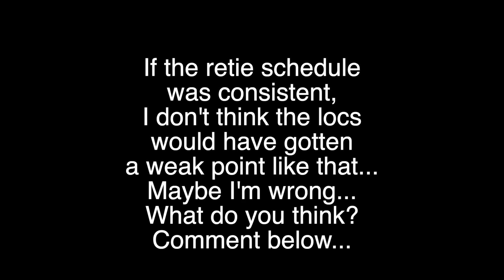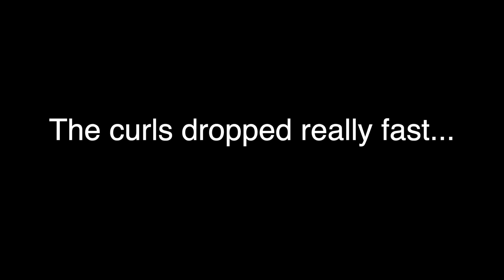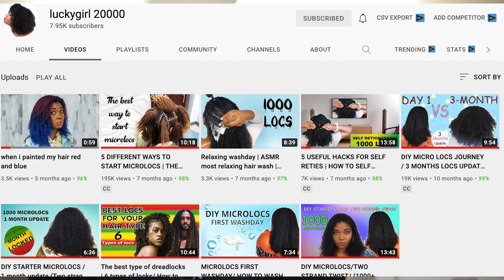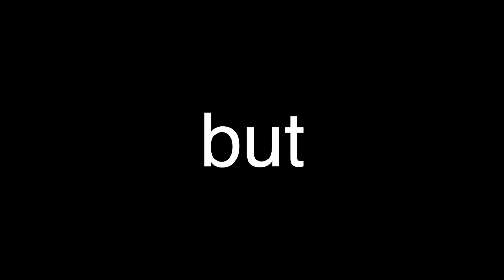Sisterlocks | Super Rambly Update | More weak locs 😢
In this video, I share a recent update just after the second retie by another backup consultants. My locs are still beautiful, but we see a few more difficulties and weak locs probably caused by an inconsistent retie schedule and inexperience consultant.

This month I reached 2 years and a half on this journey.

FAQ:
Hair type: 4a, 4b, 4c
High porosity
Fine hair
Medium to low density
Last relaxer: Feb 2014
Big chop: March 21, 2014
Sisterlocks establishment: March 1st, 2019

Camera: Canon EOS R
Tamron 35mm f1.4
Editor: Final Cut Pro X
Similar ring light
Lav mic
Table tripod (so great for small setups)
Full size tripod (so bomb!)

❤ Here are the links to my blogs:
(I share my hair journey since 2009)
(mon blog en français, mis à jour une fois de temps en temps)

My types of videos so far:
I use my Canon full-frame camera to film my beauty videos. I make hair videos, beauty videos, makeup videos, natural hair journey videos. I've shared my big chop, hair cuts, Sisterlocks and length check videos. My videos are for black girls, brown girls and more... for kinky, curly, 4a, 4b, 4c hair. I try growing long hair, share makeup haul, product reviews, hairstyles and I'm from Montreal, Canada. Or Montréal, in French...